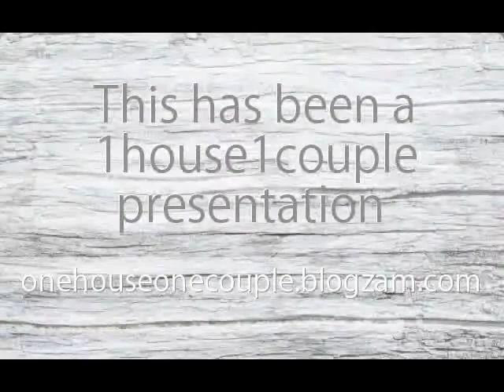One Year Anniversary Day Three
Song: Aquarius, Let the Sun Shine, by The Fifth Dimension

Here we are now on Day Three. We did some cool things and saw some amazing things on Day Three of our camping trip.

We got to witness a rescue, which was way overdone by the firefighters if you ask me. I figure, if people can get up on a cliff, they should be able to get down. It was pretty hilarious. Just watch the video and you'll see how many firefighters came to rescue this couple.

We trespassed behind some cliffs that were on the ocean that we technically weren't supposed to go to. We call it our secret place. Technically, we got there by climbing down the cliffs way down the way, and then going down the beach on the rocky cliff, so "we didn't see any signs", or go over or under any fences!

Really, you're just not supposed to go over there for your own safety, because it's owned by the government and I guess they see it as a liability if people get hurt over there, because there are some dangerous spots. Like for instance, in the video, you'll see the road that basically goes off the cliff. They had to move the road a bit more inland because the original one basically just crumbled and fell.

But once you get past that and over another portion of cliff, it is a really amazing place, and secluded. It's like your own private "beach". You gotta watch the video to see the pics (I also captured some video of the waves coming up there, it was so serene). I tend to like to go places that I'm not supposed to go, I guess because it's more exciting. Otherwise, we never would have found this awesome place. We went camping again at the same place for our Third Anniversary and we went to our secret place. There was a big bird there and Kyle even picked it up. We think it was injured. But the next day we were on the beach and we saw the bird! And he flew away, so we knew he was safe :) We'll talk about that more later when we get to that point in our journey here at 1house1couple.

For now, it's time to watch Day Three of our anniversary camping trip video. This time for the song, we've got Aquarius, Let the Sun Shine, by The Fifth Dimension. I like this song because it's so fun and also funny. I'm not a big "spiritualist" and I'm not into astrology (besides just for fun). I'm also not a hippie, but I still enjoy songs like this.